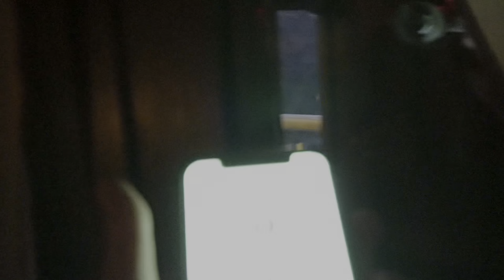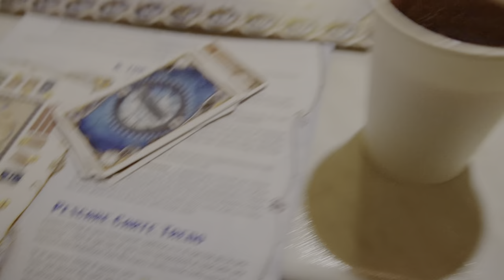IL MIGLIOR BROWNIE, PARTY A SORPRESA E LA PACE DEI SENSI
LA RICETTA del miglior BROWNIE al mondo ed è anche SENZA GLUTINE,  una festa di compleanno a sorpresa e la solita bella compagnia ✨

Come promesso, qui il link alla ricetta, fammi sapere quando la provi 😉